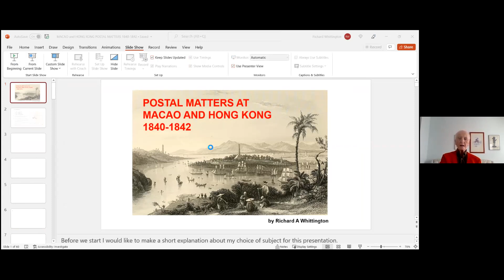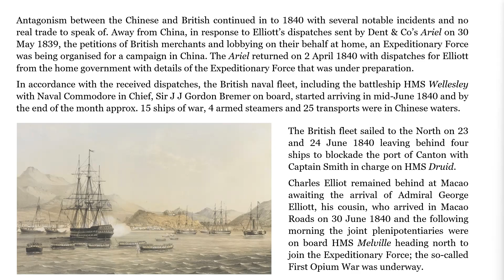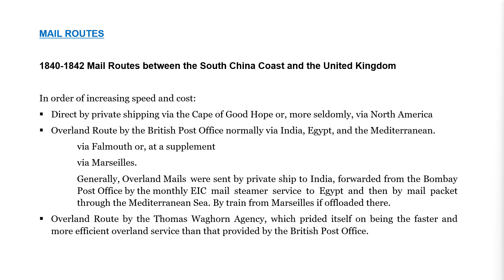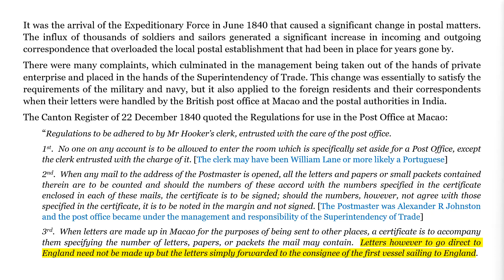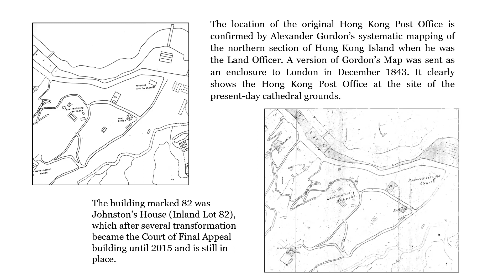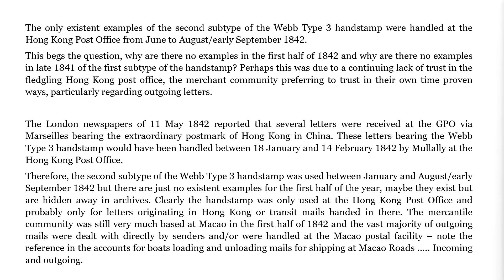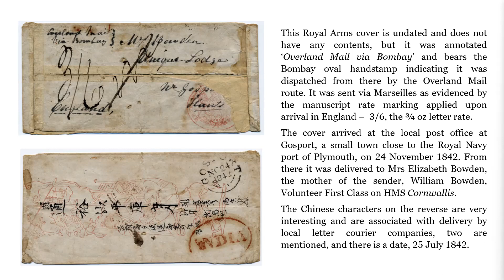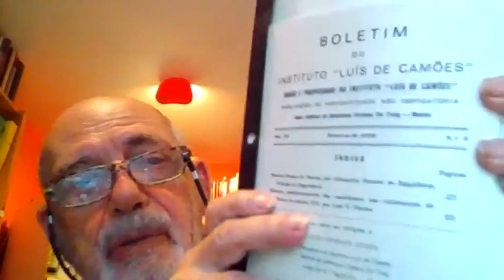24 March 2022 Hong Kong Philatelic Society - HKSC: Postal Matters at Macao and Hong Kong 1840 - 1842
This is a solo presentation by Mr. Richard Whittington on Postal Matters at Macao and Hong Kong 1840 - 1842. The presentation shows early mails, history of the Macao and Hong Kong postal establishments, early Hong Kong postal markings Webb type 3 - Hong Kong Post Office 1841/42 and the oval Royal Arms.